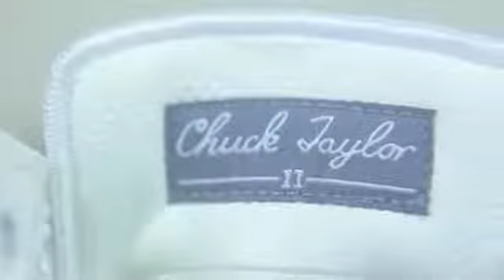4 colors Low Top Converse Chuck Taylor All Star 2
Кеды Converse Chuck Taylor All Star II Low Бордо